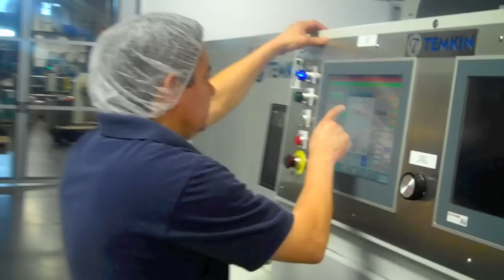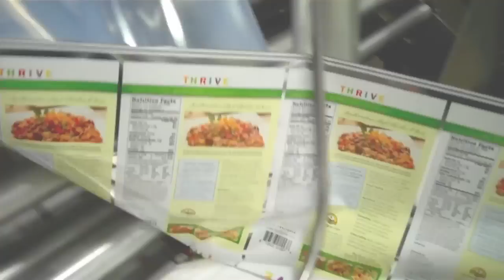TEMKIN Product Story - THRIVE Express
This is the story of a Temkin order from start to finish including customers services, graphic design, pre-press, plate making, mounting, ink mixing, printing, lamination, slitting, and conversion. To ensure quality and fast turnaround times, everything is done in-house.